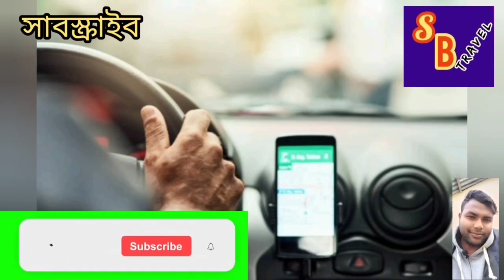মালয়েশিয়া কলিং ভিসা ! কবে খুলবে, কত টাকা লাগবে, কি কাজ পাবেন, বেতন কত, কবে যেতে পারবেন, Malaysia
শুরু হয়ে গেল মালয়েশিয়ায় কর্মী যাওয়া ! বিমানের মাধ্যমে কি করে যাচ্ছে বিস্তারিত জানুন ভিডিওটিতে।

মালয়েশিয়া কর্মী যাওয়া শুরু

মালয়েশিয়া কলিং ভিসা কবে চালু হবে আজকের খবর,মালয়েশিয়া কলিং ভিসা,মালয়েশিয়া কলিং ভিসা কবে চালু,মালয়েশিয়া ভিসা কবে চালু হবে,কলিং ভিসা,কলিং ভিসা কবে চালু হবে,মালয়েশিয়া কলিং ভিসার খবর,মালয়েশিয়া কলিং ভিসা কবে চালু হবে,মালয়েশিয়া কলিং ভিসা কবে খুলবে,কলিং ভিসা কবে চালু হবে?,মালয়েশিয়া কলিং ভিসা ২০২২,মালয়েশিয়া কলিং ভিসা কবে চালু হচ্ছে,মালয়েশিয়া কলিং,

মালয়েশিয়া ভিসা কবে খুলবে
কবে থেকে চালু হবে মালয়েশিয়ার কলিং ভিসা
মালয়েশিয়া কর্মী নিয়োগে নতুন মোর

Malaysia update news,
Malaysia calling visa new update
Malaysia news Bangla
Malaysia calling
Malaysia
Malaysia visa news
মালয়েশিয়া কর্মী পাঠাতে সিন্ডিকেট
মালয়েশিয়া আজকের খবর
মালয়েশিয়া কলিং ভিসার আজকের খবর
Malaysia calling 2022

Malaysia calling visa open update

@বাংলারপ্রবাসজীবন
@প্রবাসতথ্যকেন্দ্র